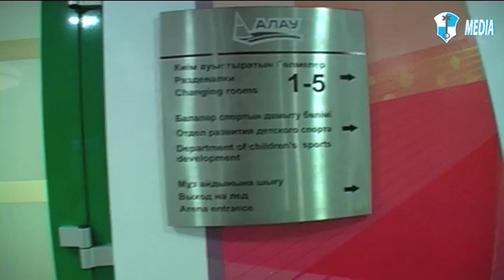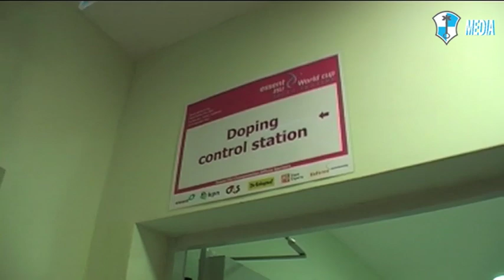Rondleiding ijspaleis Astana met Marrit Leenstra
Hoe ziet die mooie nieuwe ijshal in Astana er van binnen uit? Wat is er nog meer dan alleen de ijsvloer? Team Hart-rijdster Marrit Leenstra geeft ons een rondleiding.